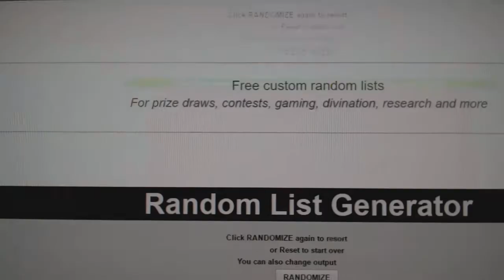Multi Randoms - C&C 7261